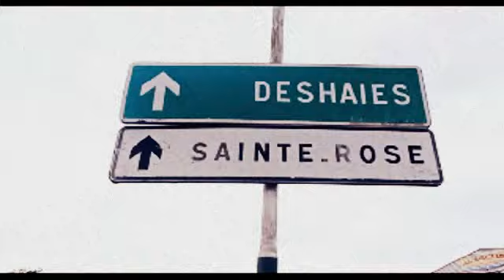Video Mix bed knocking riddim-Taï J aka Danjaahtaï feat Jahyanai King-Kerozen by Jomasta Lyrikal